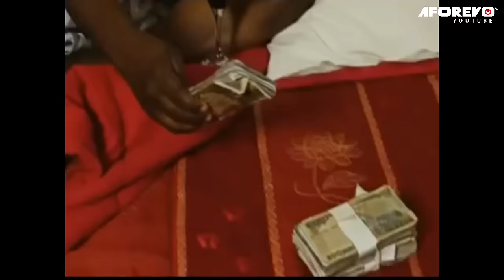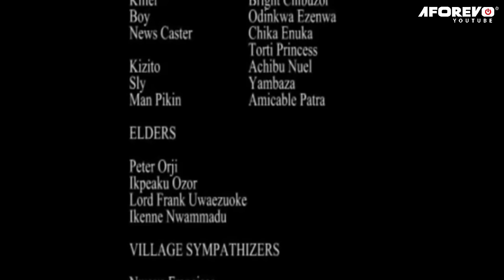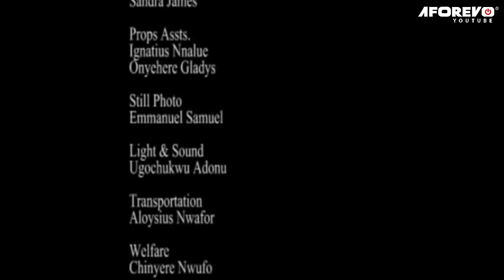The True Test Of Your Faith Is When You Don't Understand Anything But Trust God - A Nigerian Movie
Kate, Elizabeth, and Angela having been through the worst in life, decide to turn to armed robbery and charms, making them a formidable force up until greed and envy get in the mix...